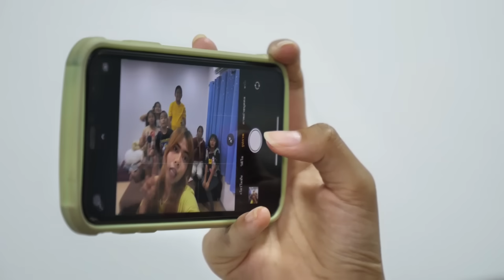หนังสั้น | ติณณ์เศร้า เพื่อนลืมวันเกิด | How did your friends forget?